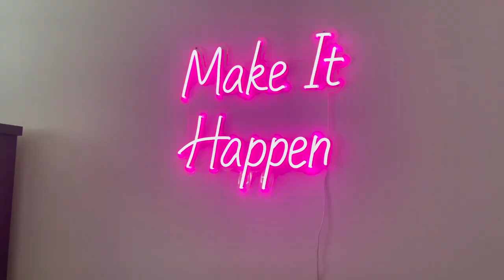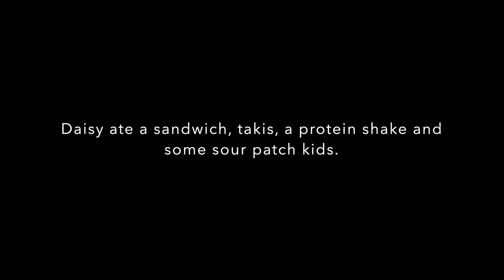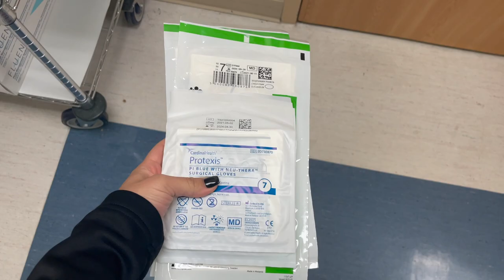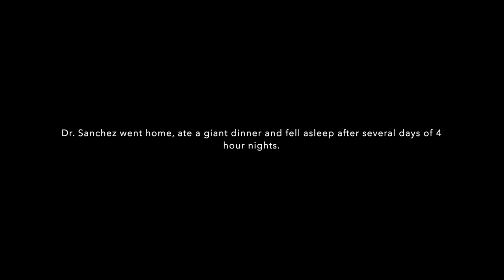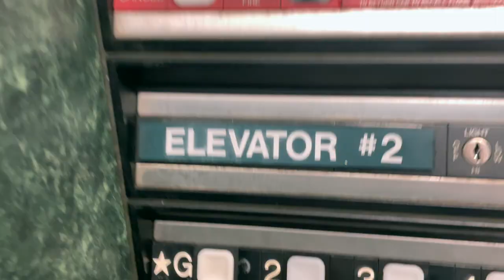A Week In The Life Of A Surgery Resident Vlog!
I'm a PGY-3 general surgery resident. Here is my first vlog ever featuring a week in the life on the colorectal surgery service.